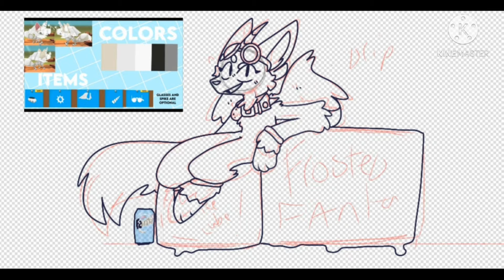frostedfantasartcon frosted flakes